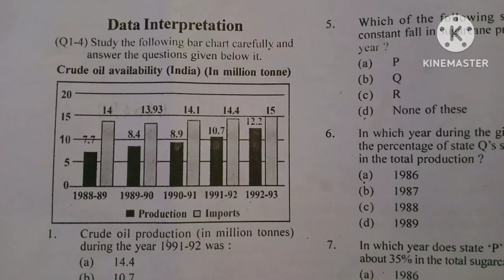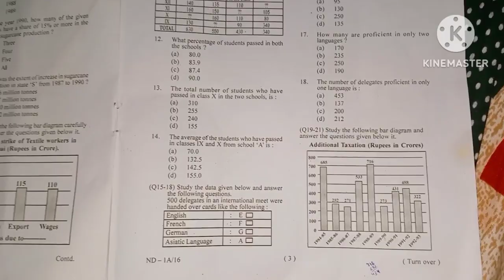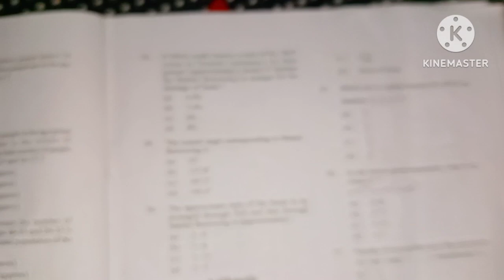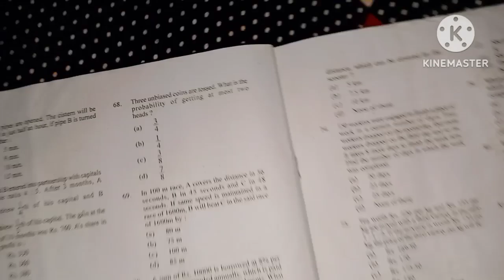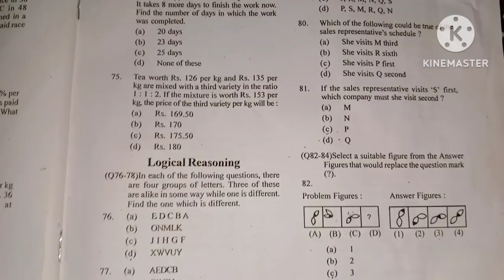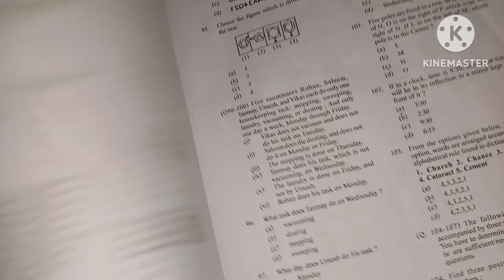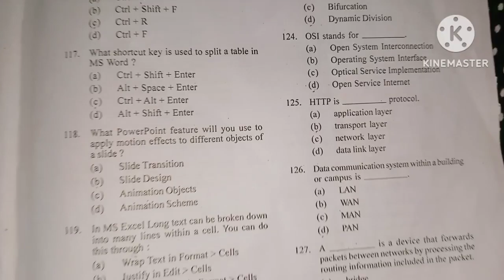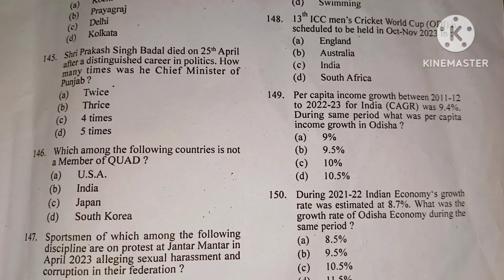OSSC CGL question papers 2023// by Sn education point 👉.